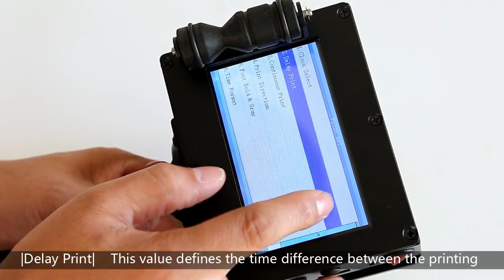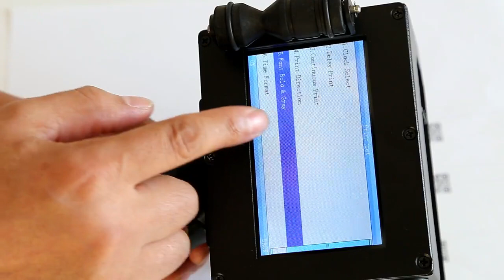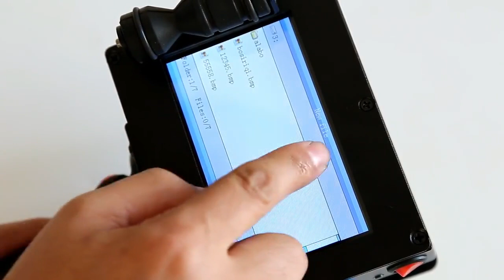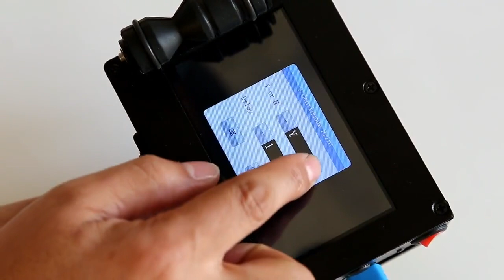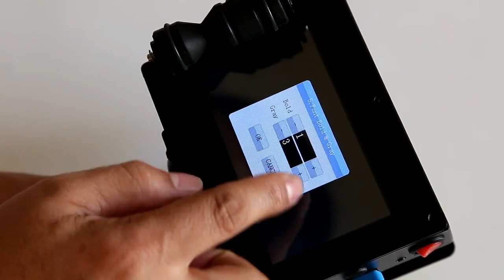Hướng dẫn Máy in date cầm tay 0962537439 Handheld Inkjet Printer Model Type KD 360 HOT SALE IN INDIA